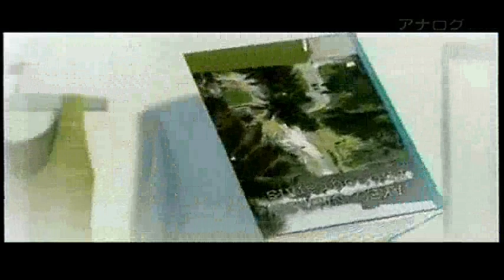Akira x Rinko At the Beginning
An Akira x Rinko AMV.